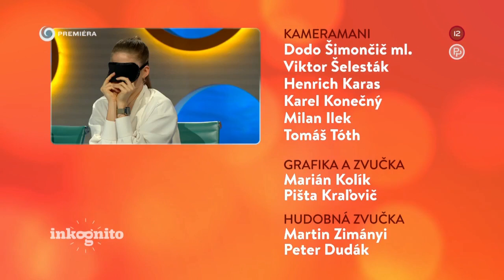Igor Rattaj ako tajný hosť (INKOGNITO)